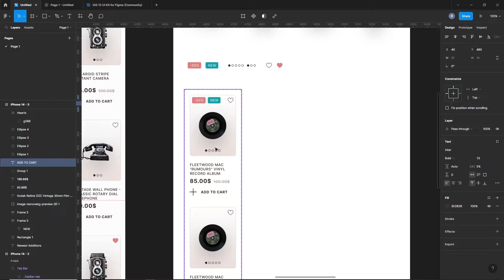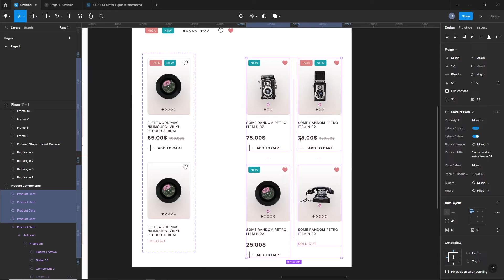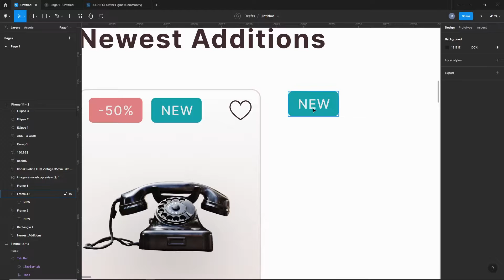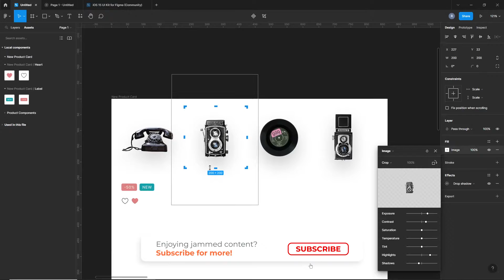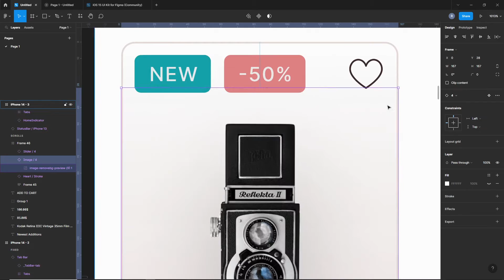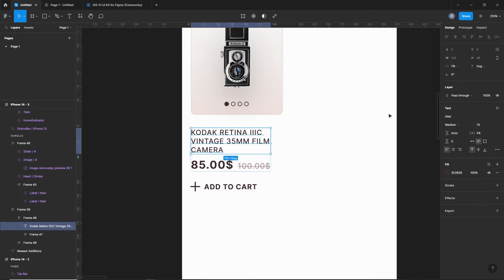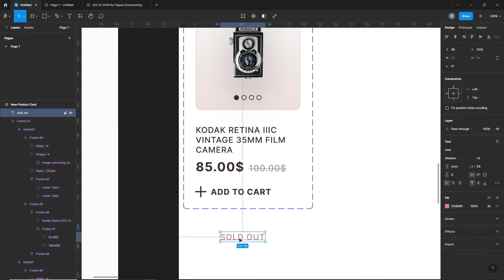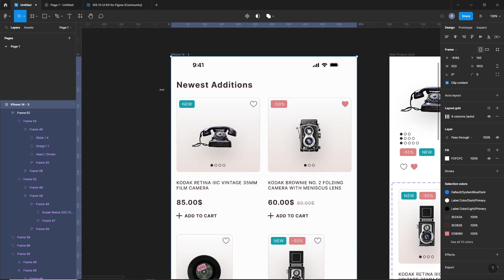Master Figma Properties & Variants Under 15 Minutes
Looking to streamline your design workflow in Figma? In this video, we'll show you how to unlock the full potential of Figma component properties and variants. These powerful features can help you speed up your design process, create dynamic and responsive designs, and take your Figma skills to the next level.

Contents of this Video:

00:00 - Intro
00:52 - Why You Might Need Component Properties
02:13 - Creating the Inner Components
07:54 - Frames, Auto-Layouts, and Constraints
11:38 - Creating Component Properties
13:00 - Creating Component Variants
13:45 - Putting it All to Work

If you enjoy jammed content, don't hesitate to subscribe so you don't miss any of the new content, also share the video with people who could benefit from it to support my channel, and leave your suggestions down in the comments!